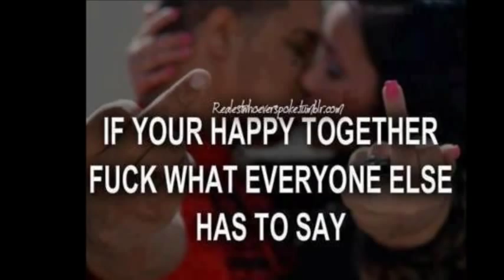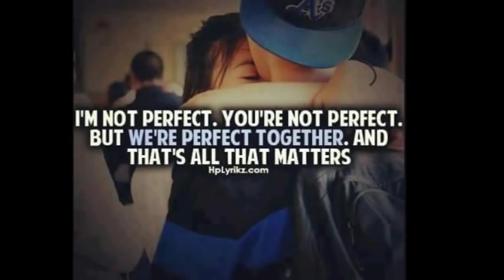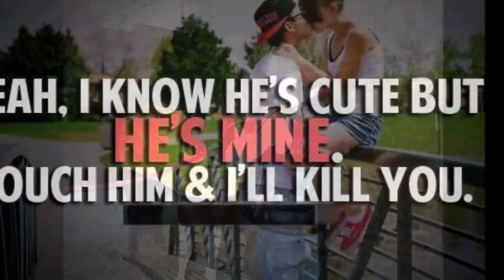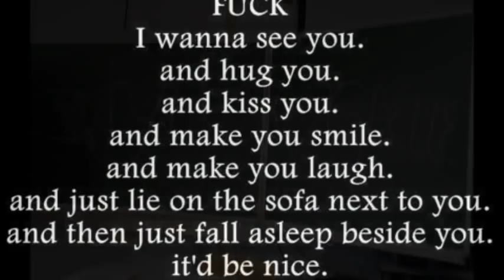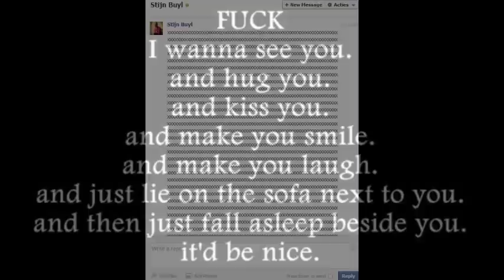you and me forever xxxxxxxxxx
14~07~12 voor eeuwig en altijd!